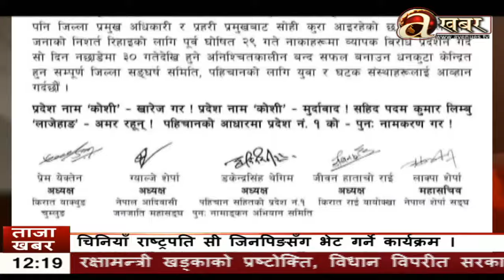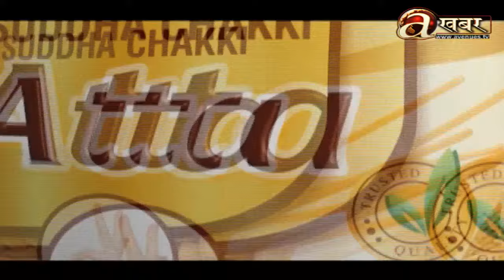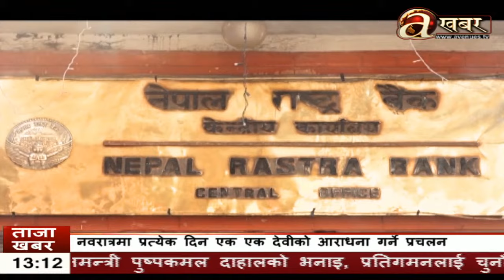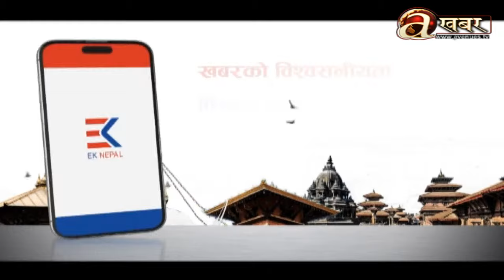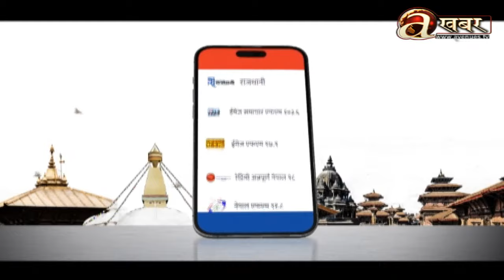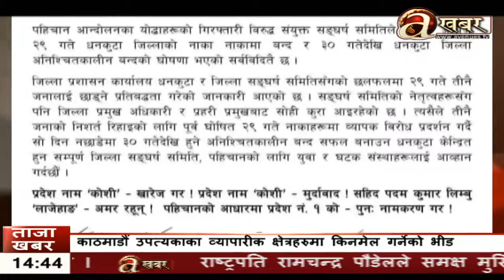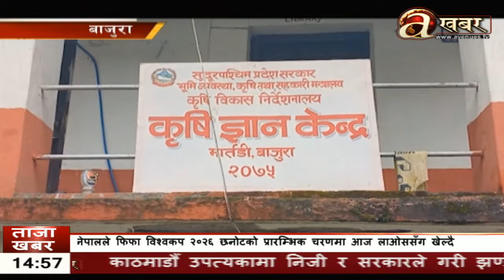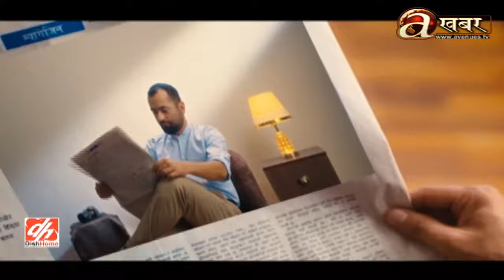एभिन्यूज खबर बुलेटिन । AVENUES KHABAR । LIVE